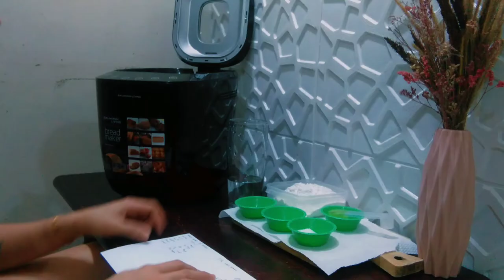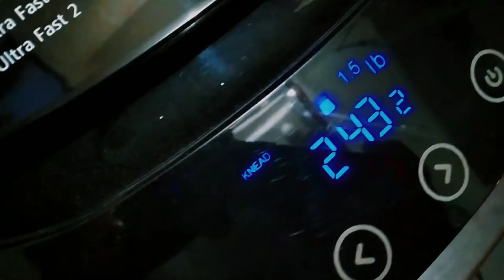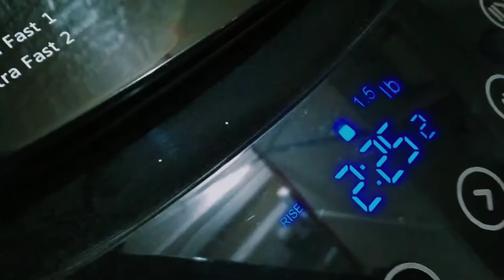FRENCH BREAD USING BAUMANN BREAD MAKER 🥖